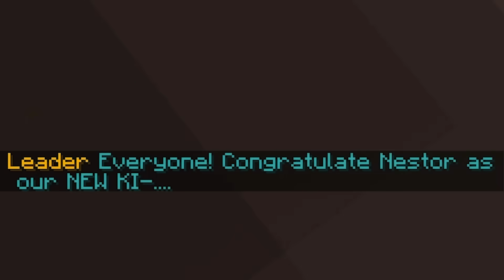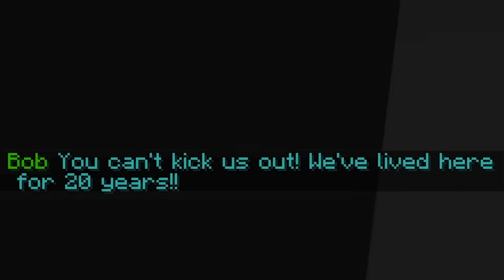Minecraft, But Your XP = Your Year...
🎉 Can you count how many Years or Stages in Time are in today's Minecraft, But?